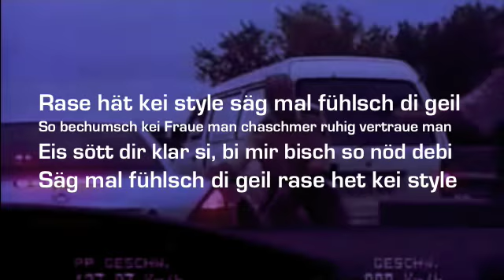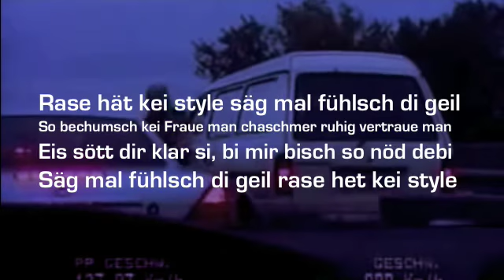"rase hät kei style" Wettbewerbssong aus Zürich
Schulklasse aus Zürich zum Thema Speed